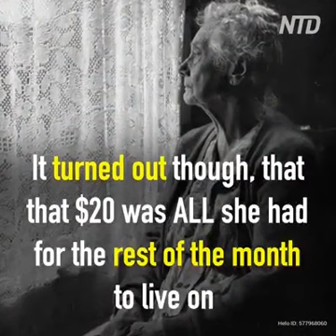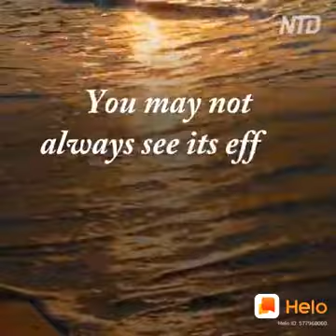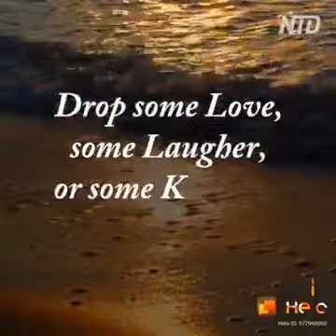Humanity during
Help others .Positivity